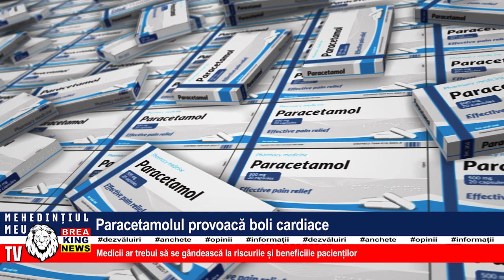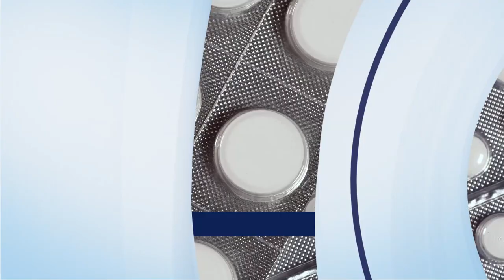PARACETAMOLUL PROVOACĂ BOLI CARDIACE